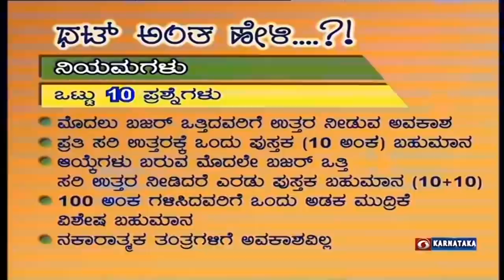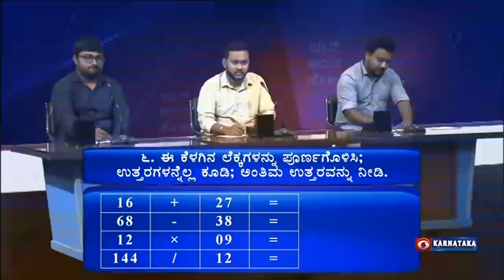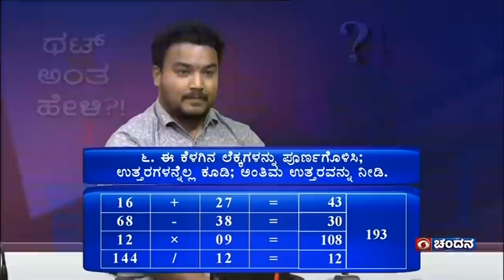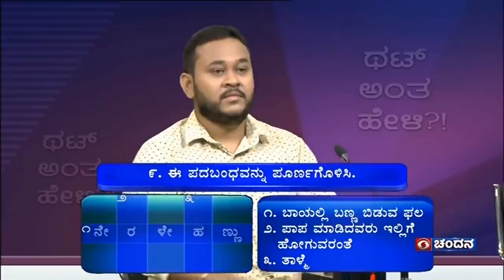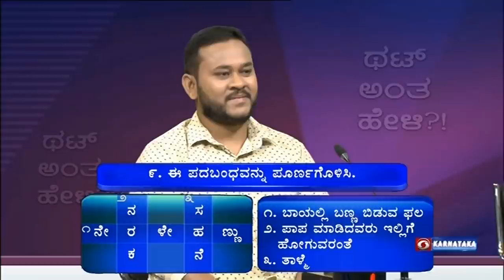Thatt Antha Heli | Quiz Show with Dr. Na Someshwar | 01-11-21 | DD Chandana